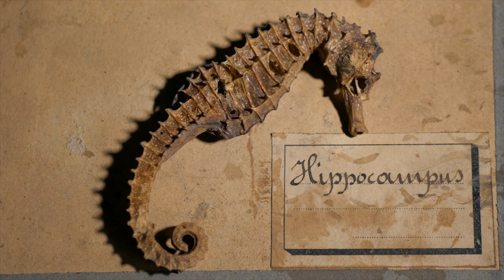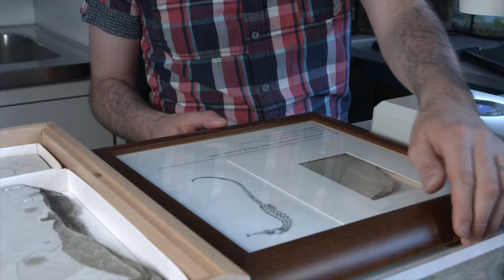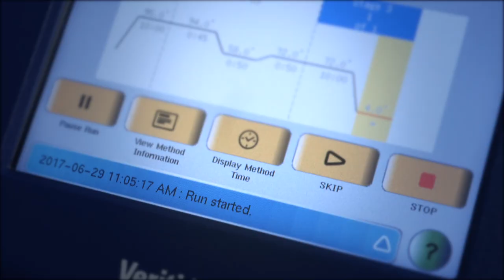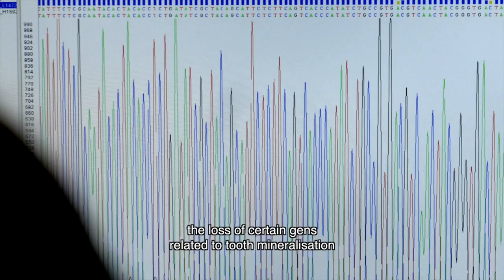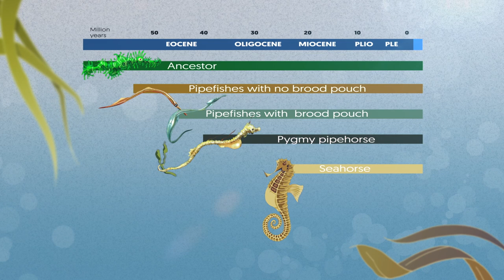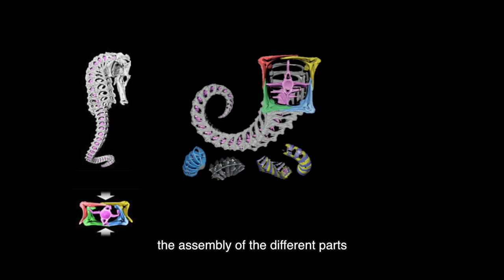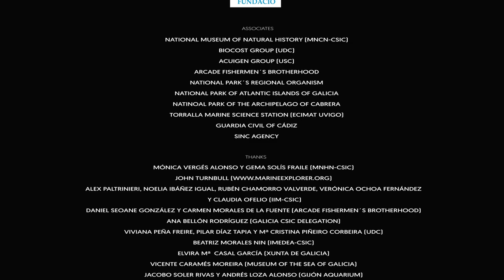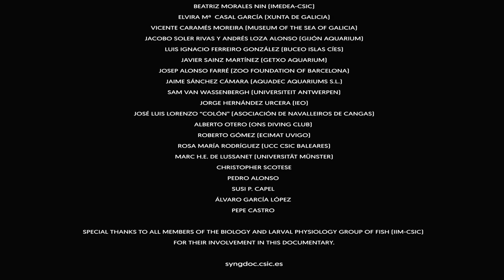"SyngDoc: The unknown world of Syngnathids" (English) HD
Awarded in CIMASUB 2017.

Featured documentary funded by FECYT-MINECO and CSIC and focussed on syngnathids, including seahorses, pipe fishes and sea dragons, a fascinating family of fish. The documentary provides an amazing world in which you will discover fishes with surprising biology, whose evolution allowed them to adapt to new environments and to acquire unique characteristics in the animal kingdom. However, many syngnathid species are endangered and very sensitive and vulnerable in an environment submitted to increasing destruction by the action of the human being. The consequences for wild populations are alarming and their future requires the development of adequate awareness and conservation plans.

Financing: FECYT-MINECO y CSIC

Coordinator: Miquel Planas Oliver
Direction: Pablo Garrido Villaverde
Realization: Inxenia Audiovisual
Submarine image: Manuel E. García Blanco and Felipe Escolano Gutiérrez
Script: María Rey Rodríguez and Miquel Planas Oliver (Scientific advisor)
Original music: Gimnazija Kranj Symphony Orchestra